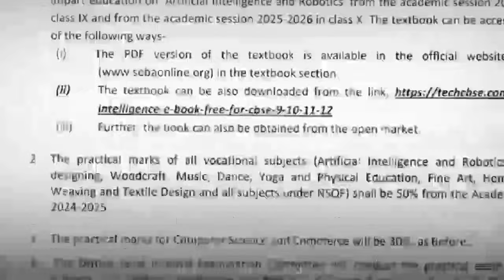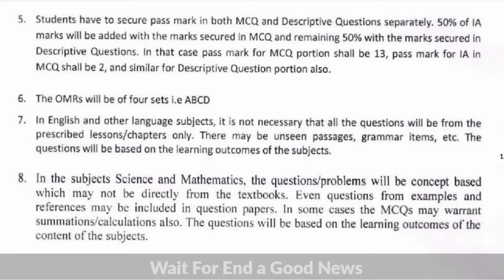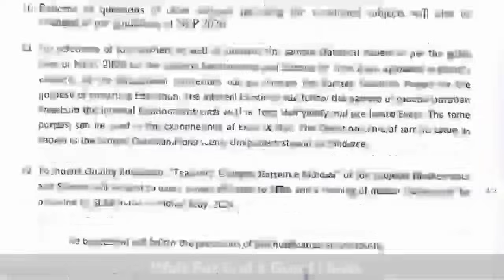🌟 প্ৰযোজ্য হল নতুন শিক্ষা নীতি || HSLC 2025 Pattern Completly Changed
👉 Ebook খন কিনিবৰ বাবে 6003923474 📩No টোত মেচেজ কৰিবা

̲     hslc 2025,hslc exam 2025,hslc 2025 seba,hslc 2025 hobone,hslc 2025 হব নে ?,hslc 2025 update,class 10 hslc 2025,2025 hslc exam,hslc 2025 strategy,hslc 2025 t hobo ne?,hslc 2025 syllabus,will hslc 2025 be held,grace marks hslc 2025,matric 2025,metric 2025,seba hslc exam 2025,hslc 2025 confirmed news,2025 hslc exam hbo ne,hslc 2025 changed pattern,hslc 2025 new notification,how to prepare for hslc 2025,seba new notice for hslc 2025

✅ Ebook Khon kinibr babe 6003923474 No tut Massage Korib(a)